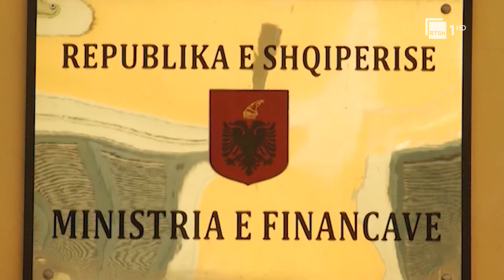Tatimi mbi të ardhurat-Kush paguan më shumë, një i punësuar në shtet,privat apo profesionisti i lirë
Gazetare: Bardhi Sejdarasi